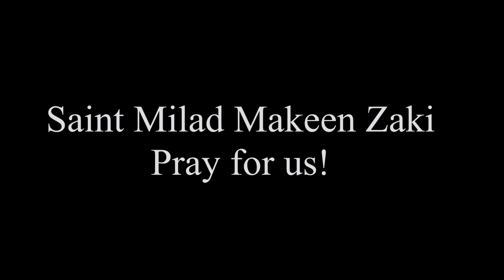Saint Milad - One of the 21 Coptic Martyrs of Libya ميلاد مكين زكي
A young father who died rather than forsake Christ.